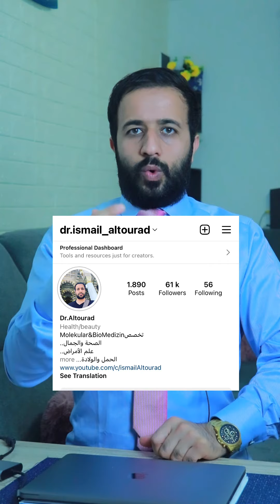الصداع النصفي :معلومات لم تسمع بها من قبل وحقائق صادمة واليك مجموعة نصائح للعلاج ✅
الصداع النصفي
أو الشقيقة او Migraine
وجع نصف الجمجمة
تبدأ بسلسلة
من تشويش الرؤية ورؤية بقع داكنه
في مرمى العين
يصاحب ذلك شعور بالغثيان وتنمل مفرط
و تشعر في جسمك بوخزات من الابر
وصعوبة او تلعثم في التحدث
لتصل إلى ألم نصفي في الشق الأيمن
أو الأيسر من الرأس
تترافق شدتها حسب
مدتها الزمنية الى تيبس الرقبة
والامساك وعدم القدرة على تحمل
سماع الصوت أو رؤية الضوء .
فتجعلك تنعزل رغماً عنك عن
محيطك ..
من فترة 72 ساعة حتى بضع أيام .
وان طالت المدة نطلق عليها
لفظ الشقيقة
70‎%‎ من ضحاياه من النساء
ويرافقهن فترة ألم الحيض
وانخفاض الأستروجين فترة
التقدم بالعمر
يسبب خسارة تكاليف مادية عالية جداً
لضحاياه
عجز العلم عن ايجاد علاج جذري له
ولايوجد دواء على وجه الأرض
حتى الآن يعالج الصداع النصفي
وانما هنالك فقط مسكنات للأعراض
المصاحبة للصداع
قيل علمياً أنه مرتبط بالجهاز الوعائي الثلاثي التوائم (Trigeminovascular system
في الدماغ عندما يفرز العصب ثلاثي التوائم محفزات الألم داخل الأوعية
الدموية والتي بدورها تجذب
خلايا التهابية أخرى
لكن كثير من العلماء والأبحاث
أثبتوا عدم دقة هذا الشرح
وبعضهم
هرب من ايجاد التفسير العلمي الصحيح
فعزاه الى العامل الوراثي والخلل الجيني
وبعضهم ربطها بارتفاع مستوى السيروتونين
وفترة دخول الكالسيوم الى الخلايا
والبعض الآخر راح يربط السبب
بالكالسيتونين و الأميلين
وكلها تفسيرات اعتمدت على قراءة
الأعراض المصاحبة
للصداع وهنا فشلت بايجاد العلة المسببة
للصداع
وللاسف ان هذا المرض يعتبر مرض
أولي أي أنه لا ينشأ من غيره
وانما ينشأ بأسباب مجهولة حتى الآن
و يعطي أعراض متنوعة
و الاغلبية ممن عانوا من الأعراض
وتعالجوا
اعتقدوا انهم تخلصوا من الصداع
النصفي والحقيقة نسبة كبيرة
منهم كانت لديهم اعراض جيوب انفية
وكل الأدوية
و الخلطات
والوصفات
ربما تخفف من الأعراض
ولكنها لا تعالج المرض اطلاقاً
وهنا انصحكم ب
امور تخفف وتسكن الألم

استحم بماء ساخن فيه زيت البابونج
يمكنك تناول ايبوبروفين و باراسيتامول
والأسبرين للتخفيف من الألم
حاول الانعزال والابتعاد عن الضجيج
والضوء
ابتعدوا عن الأغذية التي فيها
غلوتامات أحادية الصوديوم (MSG)
ابتعدوا عن الخلط العشوائي للأدوية
ابتعدوا عن المشروبات الغازية
انصحكم بشاي هذه النباتات فهي
مخففة للأعراض
القرنفل القرفة
الزنجبيل
محلى بالعسل
وكذلك البابونج
و دونغ كاي
والكوهوش الأسود